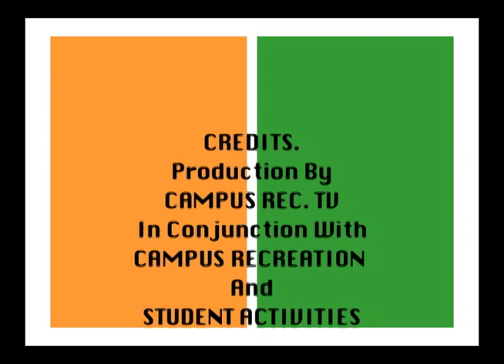2011-Halloween_Bowl_FAMU_VS_TCC.mov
FAMU_VS_TCC_2011-Halloween_bowl